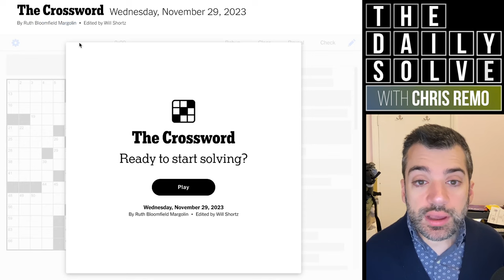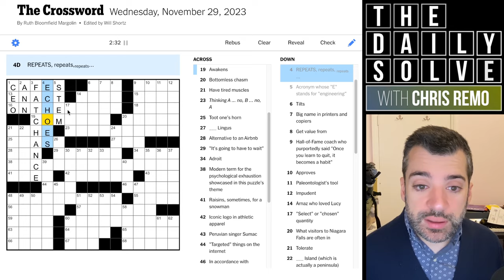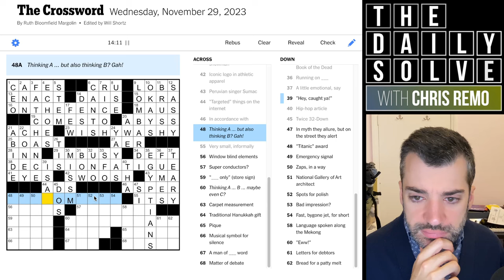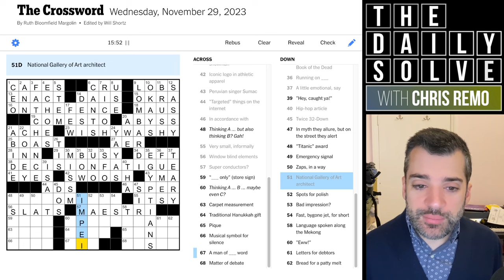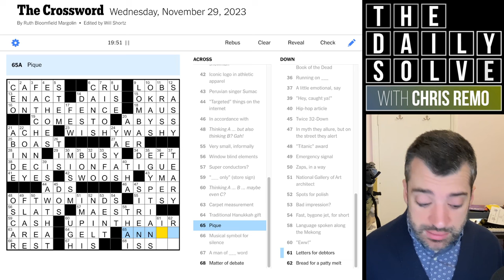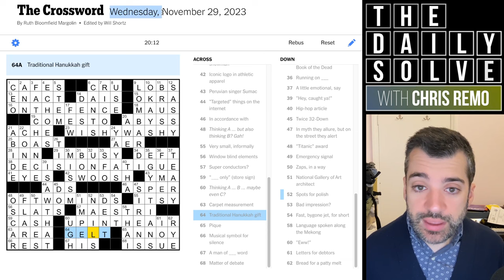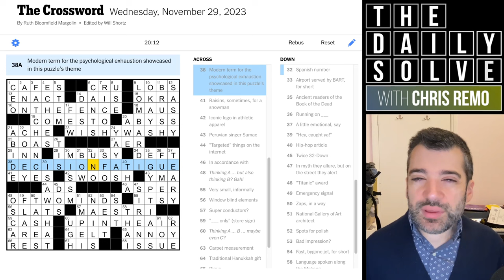Wednesday: "Thinking A or B… Hmm…" - 29 November 2023 New York Times Crossword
Can you make your mind up about today's Wednesday crossword? I enjoyed it! Join me for a mid-week solve.

This is the New York Times crossword puzzle for Wednesday, 29 November 2023: